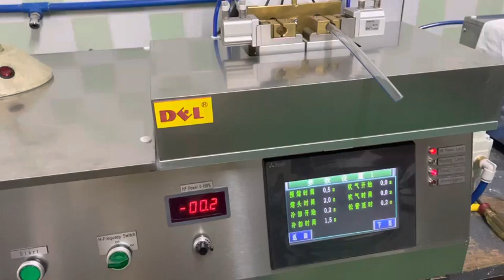JVMED HIGH FREQUENCY CATHETER TIP FORMING MACHINE - ET TUBES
By Jimmy CHEUNG | JV MEDICAL | Updated: 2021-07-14

Featured by advanced forming technology from the USA that works for different materials of tips: PVC, latex, PU, PP, and Silicone etc. JVMED make of catheter tip forming machine is applicable for various medical consumables saying: endotracheal tube, feeding tube, Nelaton catheter, suction catheter, foley catheter catheter etc.

This machine has been proved to be very reliable as it's been used by many local big medical factories for decades.

Main features:
1). Designed for reliable production with low failure rate.
2). Average production capacity: 1,500pcs per hour.
3). Power supply: 220-240V/ 3.5KW, 4m2 Copper core.
4). Air compressed: 6-8kgs.
5). Mitsubishi PLC control system.
6). Quality fittings mainly imported from Japan and Europe; strong Aluminum alloy and stainless steel 304 casings.

The photo refers to parts of the high frequency catheter tip forming machine.